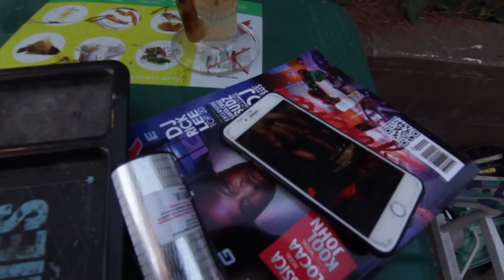Ronald Mack : New To This